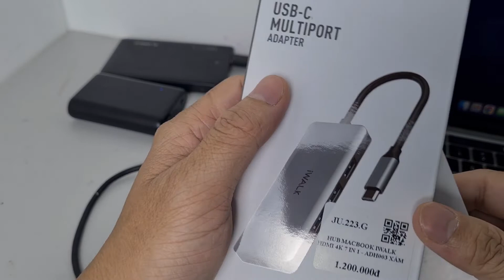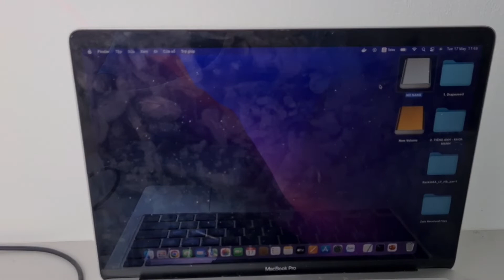Review thiết bị mở rộng cổng cho Macbook giá rẻ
Hub chuyển đổi USB-C iWalk ADH006 7-in-1 4K HDMI, Quick Charge PD 3.0 100W với 7 cổng 3*USB/HDMI/SD/TF/Type C dành cho Macbook Pro, iPad Pro - Hàng chính hãng
Hub chuyển đổi Type C iWalk ADH006-016A 7 in 1 - Nhỏ gọn, đa năng
Hub chuyển đổi Type C iWalk ADH006-016A 7 in 1 mang đến khả năng mở rộng kết nối với các thiết bị ngoại vi nhờ trang bị 7 cổng tiện lợi.

Thiết kế kiểu dáng nhỏ gọn, vẻ ngoài chắn chắn
Hub chuyển đổi iWalk USB-C 7 trong 1 ADH006-016A sở hữu thiết kế nhỏ gọn cho tính di động cao, kết hợp cùng gam màu xám sang trọng để tương xứng và phù hợp đi đôi cùng với thiết bị của bạn.

Hub chuyển đổi iWalk USB-C 7 trong 1 ADH006-016A được hoàn thiện vẻ ngoài bởi chất liệu kim loại nhôm cao cấp, tạo nên độ chắc chắn nhưng không hề nặng cồng kềnh, nhằm giúp bạn dễ dàng mang hub đến mọi nơi bạn cần mà không tốn nhiều không gian.
Đây là thiết bị giúp bạn có thể kết nối macbook với usb, máy chiếu, ti vi, màn hình và nhiều thiết bị khác sử dụng cổng kết nối thông dụng.